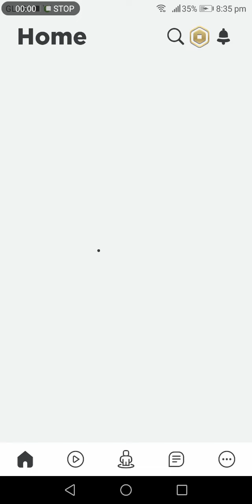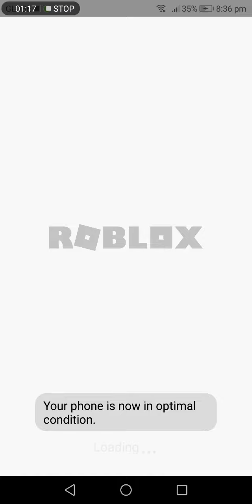19 February 2021